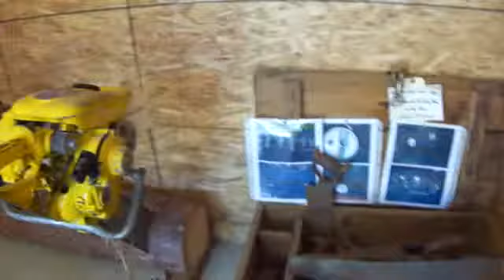Vintage Chainsaw Shed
What a nice large collection of the old and heavy chainsaws.Some are even two man handle chainsaws for you to check out and share with others.